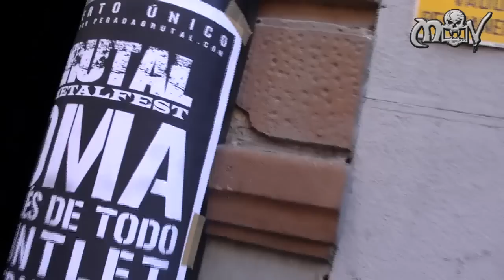Reportaje Brutal Metal Fest (24/04/2010 - Madrid)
Reportaje del Brutal Metal Fest del pasado 24 de Abril de 2010 en Madrid con las actuaciones de Koma, Hell's Fire, Gauntlet, Después de todo, Modelo Pickman y Unsouled